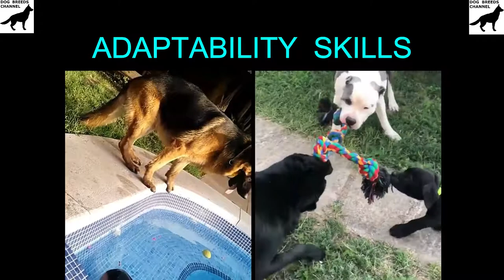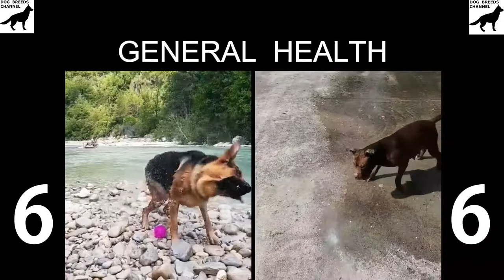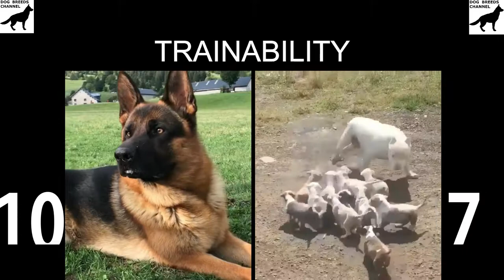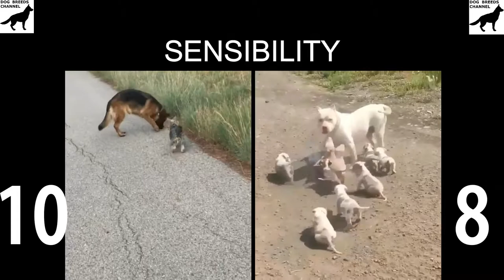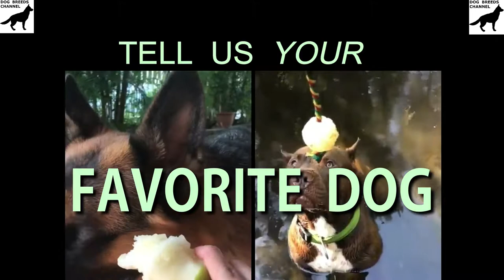German shepherd vs Pitbull. Dog comparison based on 33 criteria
Need help to choose between German shepherd and Pitbull ? Based on 33 criteria, with this comparison you'll find your winner!

Dog breeds criteria:
German shepherd friendliness vs Pitbull friendliness
German shepherd with kids vs Pitbull with kids
German shepherd with other dogs vs Pitbull with other dogs
German shepherd and cats vs Pitbull and cats
German shepherd friendliness with stranger vs Pitbull friendliness with stranger
German shepherd friendliness with novice owner vs Pitbull friendliness with novice owner
German shepherd friendliness with senior vs Pitbull friendliness with senior
German shepherd affection with family vs Pitbull affection with family
German shepherd adaptability vs Pitbull adaptability
German shepherd apartment living vs Pitbull apartment living
German shepherd being alone vs Pitbull being alone
German shepherd cold weather tolerance vs Pitbull cold weather tolerance
German shepherd hot weather tolerance vs Pitbull hot weather tolerance
German shepherd cost to keep vs Pitbull cost to keep